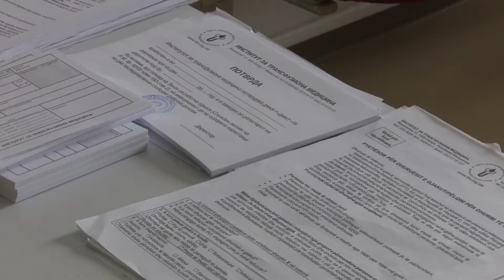Дарување крв – спасување нечиј живот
Новинар: Маријана Живковска
Снимател: Зоран Мисајловски
Монтажа: Симеон Серафимоски

Тв Ултра, Февруари 2017 година